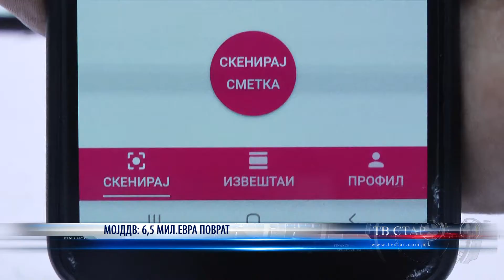МОЈДДВ 6,5 МИЛ ЕВРА ПОВРАТ 13 05 2021